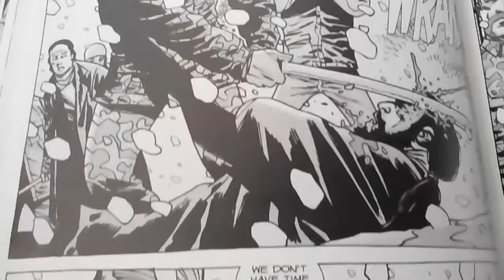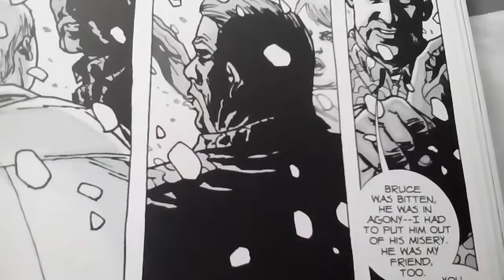The Walking Dead Comics - Abraham's Affair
The Walking Dead Comic No Way Out